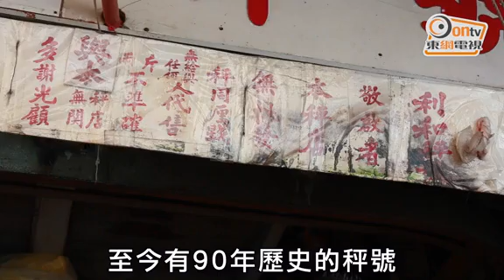搜查線：回到手造秤年代 秤金秤藥秤鴉片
悠悠傳出7、80年代的樂曲，油麻地果欄對開、石龍街與上海街交界的一條寜靜小巷，和繁忙、充滿都市氣息的香港形成了強烈對比。偶爾有人路經這小巷一隅的小店，都會稍稍駐足觀望，好奇問一句：「咩嚟㗎？秤呀？」整間小店掛滿了大小各異的秤，店面外觀由歲月留下的痕迹也告訴了途人，這處有着悠長的歷史，而每日留守於此、接近80歲的何太，便是這段歷史的見證人。

開業90年的利和秤號，店裏賣的商品種類不算多，只有算盤、木造的百子千孫尺和秤，何太說「係得咁多㗎咋」，但細看之下，你會發現秤也有各式各樣。不同的秤用以量度不同物品的重量，量魚有魚秤，量金有金秤：「以前啲女人鍾意買金秤量私己金飾。我老竇嗰代，秤鴉片煙都有㗎。」不過，彈簧磅、電子磅的興起，令沿用多年秤慢慢遭淘汰，雞秤、雜貨秤、燒臘秤等乏人問津的，已不再生產，而秤號由從前會請造秤師傅、「學師仔」，到現在全由何太的師兄造，再送到舖頭由她穿繩「執手尾」。

舖面掛出最多的是藥秤，何太說秤現在最受藥材舖青睞：「因為可以擺埋喺百子櫃度。」有年輕人以懷舊的心態買秤回去作裝飾，亦有用家始終心繫手造秤：「有啲話磅唔襟用，有啲年紀大咗，睇磅佢好難睇，要伏到好埋，咁把秤對住佢咪睇得清清楚楚。」秤「襟用」，可沿用多年，何太打趣說：「襟用唔使換，所以好少生意。」

接手秤號40年，要細說這故事，就要由何太爸爸那一代說起。「我爸爸當年喺廣州學師，佢好有恒心，成日畀啲師兄整蠱，佢都要學成功。」最後，她的爸爸還是學滿了師，回來開設了這間秤號。原以為何太是像電視劇般，從小在父親的強烈要求下才學習造秤、繼承秤號，怎料她說：「唔係咁㗎，玩夠啦，咁老竇話不如學下，咁就學囉。」

結了婚、生了小孩，在弟妹都出去打工的時候，何太就到父親的秤號「執頭執尾」。不過，「喜歡做」和「需要做」始終不同，問及何太當年是否不想到秤號幫忙，她提高聲量說了一句：「以前啲人邊有咁忤逆呀！」照顧小孩、打理秤號、回家做飯，何太的生活每日重複，直至父親撒手人寰：「我爸爸喺第一次拆完樓(秤號)冇幾耐就走咗，呢度又起好啦，咁我就租返嚟繼續做囉。」重開秤號，只希望能將父親的心血保留。

何太每天就坐在那不到百平方呎的舖面，雖然子女都有勸她退休享福，但她仍不捨得和父親的心血說再見：「都話我老竇學師嗰陣好有恒心，想佢保留耐啲。」這句說話她說了好幾次，道出的除了是經營下去的理由，更是那份對父親的孝心。沒有人入行學造秤，這行業始終有天會走到盡頭，但何太似乎沒有為此太煩惱：「都搵唔到食，點學呀？嗰啲唔理得咁多啦，有一日做一日。」她豁達地道，她現在能做到的，就只有繼續守着這兩代人的心血。